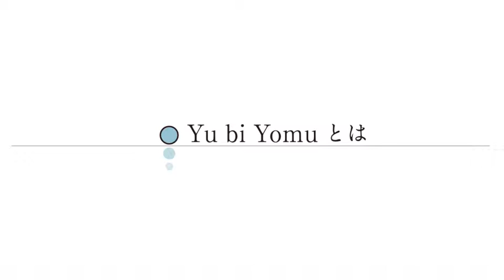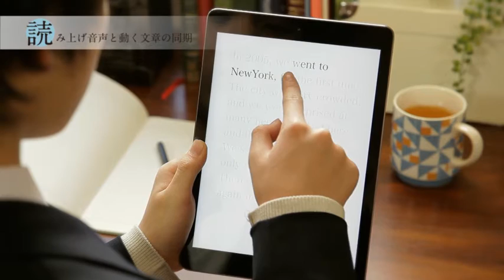Yu bi Yomu ~ なぞり学習編